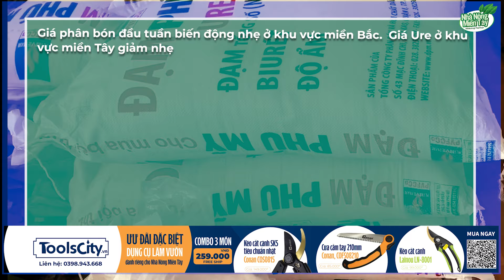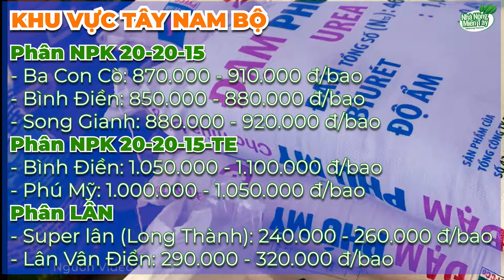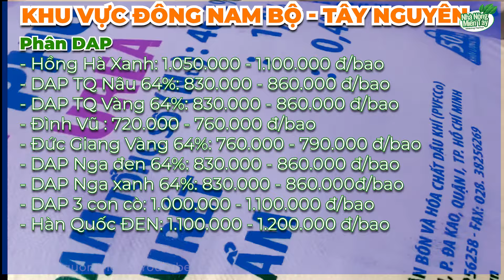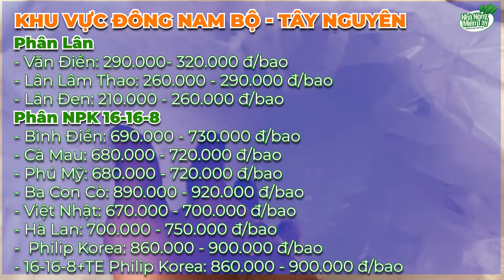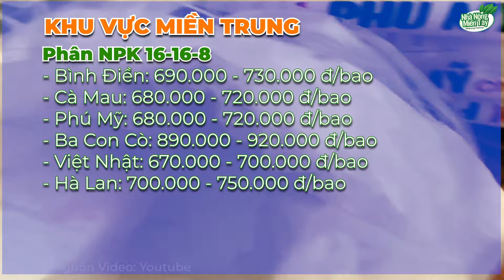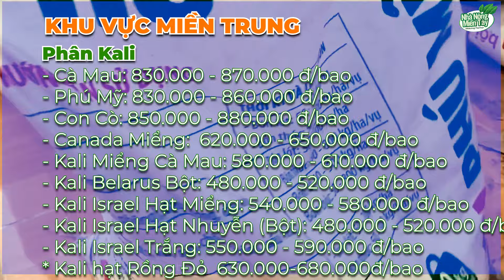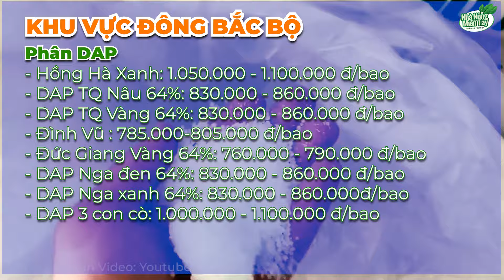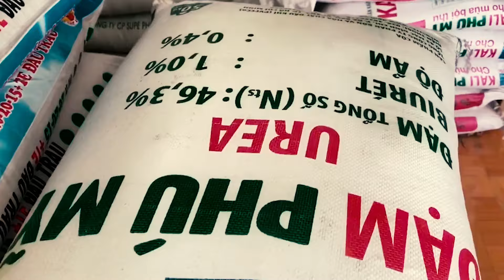Giá cả thị trường phân bón hôm nay ngày 23.09.2024: Giá Ure ở khu vực miền Tây giảm nhẹ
Giá cả thị trường phân bón hôm nay ngày 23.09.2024: Giá phân bón đầu tuần biến động nhẹ ở khu vực miền Bắc.  Giá Ure ở khu vực miền Tây giảm nhẹ